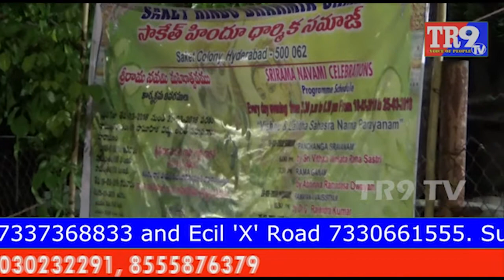డా.సి.రాజేంద్ర కుమార్ రామాయణ ప్రవచనాలు || Dr.C.Rajendra Kumar Ramayana Statements || TR9TV